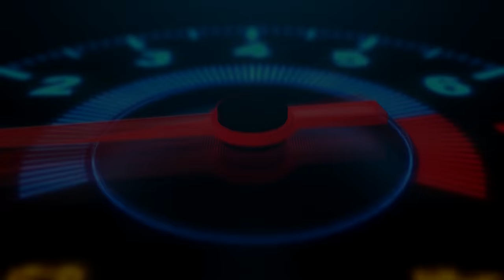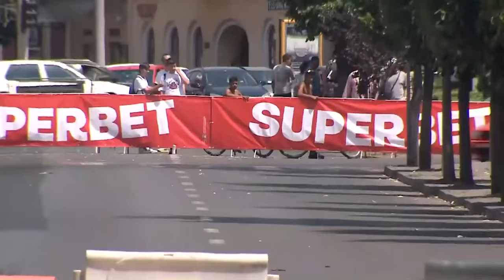A EXPLODAT CONDUCTA DE FRANA IN CURSA! Super Rally Targu Mures 2022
Astăzi va prezint unul dintre cele mai faine Vlog-uri de la curse de pana acum.
Pregătiți pentru etapa de la Super Rally Târgul Mureș, am plecat vineri dimineață alături de SEV și Alin cu duba noastră Volkswagen Transporter, cu platforma după ea și cu Blackey, mașină noastră de curse, un BMW E46 330i pe ea pentru a doua etapa de Super Rally ce a avut loc la Targu Mureș. A fost un drum lung, ne-a prins ploaia, dar am ajuns la timp la Targu Mureș pentru a face set up ul in service unde am pus cortul cu Casa Pariurilor, am așezat duba și mașina. După ce am terminat de aranjat totul prin service, am mers sa mâncăm și sa ne cazam.
A doua zi dimineață la 6 ne-am trezit, ne-am pregătit, am servit micul dejun și am mers în parcul de service unde mașina de curse era pregătită pentru a începe manșele de recunoașteri și antrenamente. După ce am făcut mai multe treceri, am tot îmbunătățit timpii, dar tot pe locul 4 la clasa GT eram.
Fiind foarte cald, aderența scădea și au fost foarte solicitante manșele.
Între timp, unul din competitorii mei, cel cu Porsche 911 GT3 a avut o coliziune cu un alt participant ce pilota o Skoda Fabia R5 și a fost eliminat din competiție, așa ca am rămas în manșele de concurs la clasa GT în competiție directa cu Audi R8 și Ferrari 458 Challenge.
În prima mansa de concurs, am pornit foarte încrezător, dar imediat după start, într-un viraj strâns, când a trebuit sa franez, când am apăsat pedala, am simțit ca a cedat conducta de frână, așadar, rămânând fără frâne complet în timpul primei manșei de concurs. Panicat, am reușit sa opresc mașina cu frână de mana, acesta fiind pe un circuit separat.
M-am intros în service unde toată echipa a încercat sa remedieze situația pentru ca sa pot lua startul în a doua manșă de concurs.
Am avut foarte mare noroc de colegi ce au avut piesa ce a cedat și de ustensilele necesare pentru a aerisi frânele.
Am reușit sa iau startul în a doua manșă de concurs și am avut plăcută surpriza ca frânele sa tina foarte bine, ajutându-ma sa urc pe treapta a doua a podiumului, la doar 3 zecimi de secunda de Audi R8.
Bucuria a fost puternica, festivitatea de premiere emoționantă și satisfacția faptului ca am preluat conducerea clasamentului în Clasa GT a fost maxima.
După ce ne-am odihnit, am plecat înapoi spre București unde pregătim etapa a 3-a din Campionatul Național de Super Rally de la Deva din perioada 19-20 August unde va așteptăm în număr cât mai mare pentru a ne cunoaște.

Cu respect,
Mihai Beldie